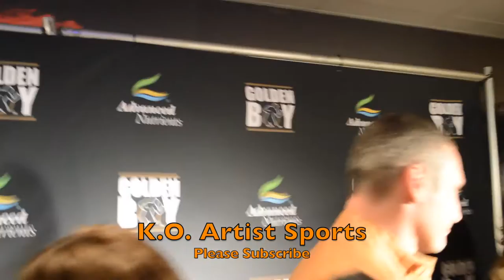Vitali Klitschko on Povetkin "Not about who has better drugs!"